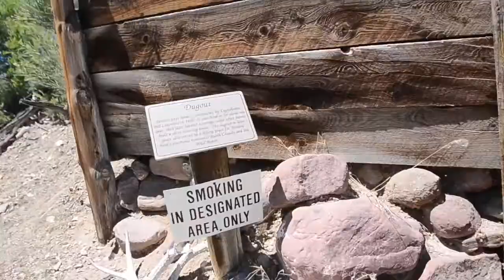A Day Of Summer Time Fun!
Summer has long gone but this videos still lives on.. Just a day out in the Utah summer sun having some fun. Rafting, four wheeling, chilling and enjoying the good weather.